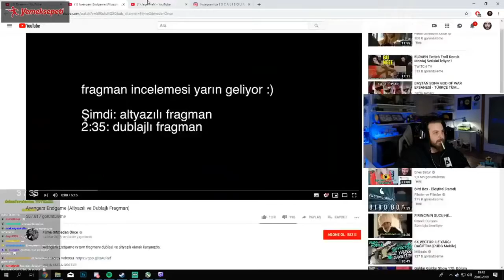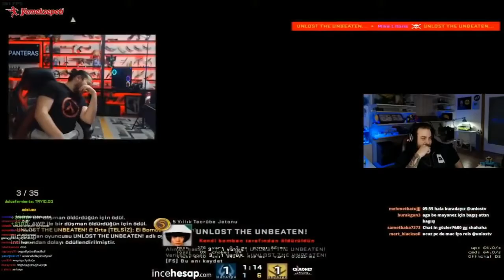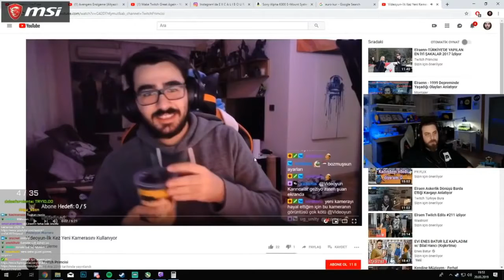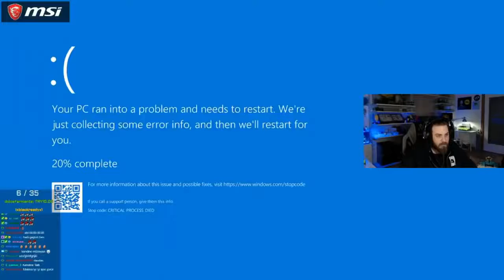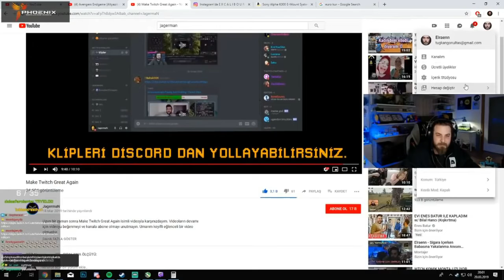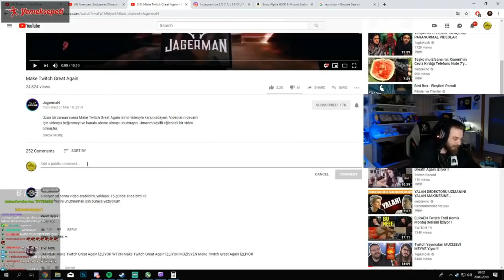ELRAENN // EFSANE KOMİK MONTAJ İZLİYOR !